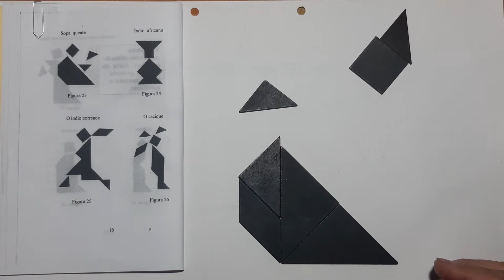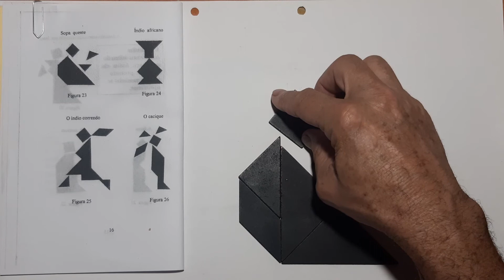Tangram figura 23